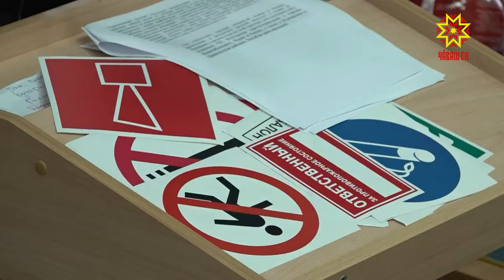Более 280 пожаров зарегистрировано в Чувашии с начала года.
В них погибло 26 человек, 15 получили травмы. Чтобы минимизировать количество ЧП, МЧС республики вместе с Минздравом проводят мастер — классы. «Как действовать при пожаре» узнали воспитанники чебоксарской гимназии № 4.